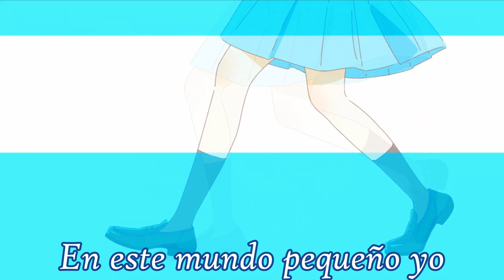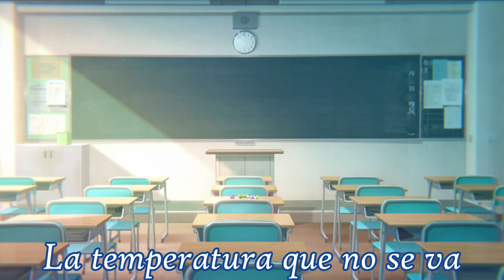Skip To Loafer Opening - Mellow【Cover Español Latino】0uter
Aca un temardo que tenia grabado hace tiempo, pero no lo subi porque no me convencia mi mix xd pero weno no tengo nd que subir y aca ta, gracias a @-YAM por prestarme su filtro y a @TheAimax por prestarme tambien el que consiguio, trate de combinar ambos y salio esto (?
Disfruten

- Detalles Tecnicos -
Vocal/Mix/Letra: 0uter
Video: @Marshu417